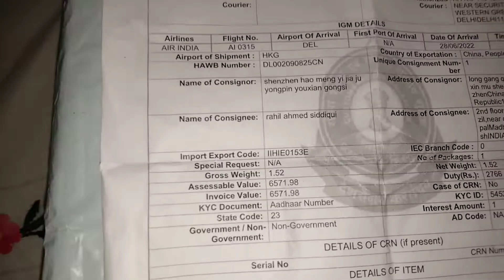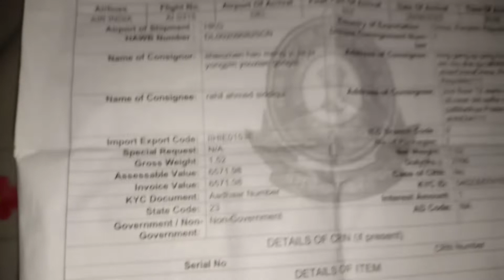Beautiful Reborn Doll Unboxing ||Review || Razia Rahil Vlogs